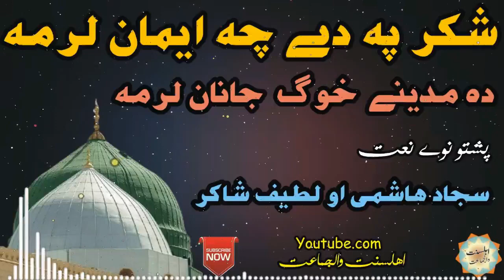Shukar Pa De Che Eman Larama Pashto New Naat By Sajjad Hashami & Latif Shakir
Pashto Naat || Shukar Pa De Che Eman Larama
Voice || Sajjad Hashami & Latif Shakir

Kamal​​​​​​​​​​​​​​​​​​​​​​​​​​​ Malang
Muhammad​​​​​​​​​​​​​​​​​​​​​​​​​​​ Yousaf
Voice || Umar Hayat & Sadiq Hayat